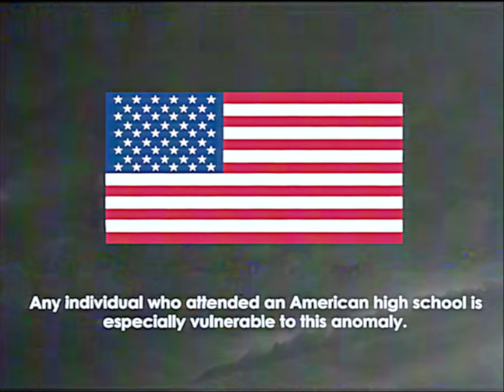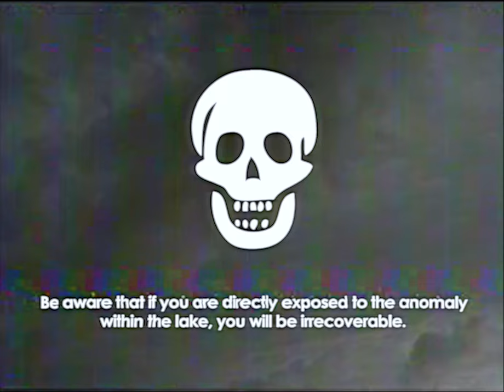You Do Not Recognize The Bodies In The Water - SCP EAS SCENARIO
Based on: "SCP-2316" by djkaktus, from the SCP Wiki.

and